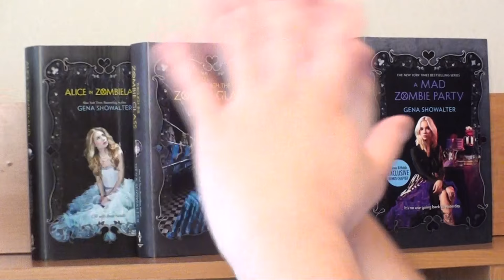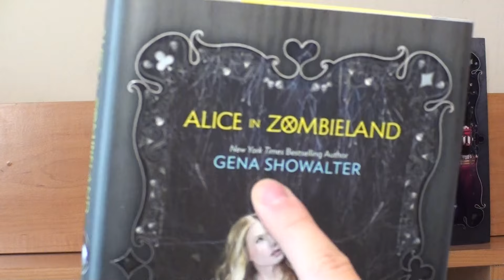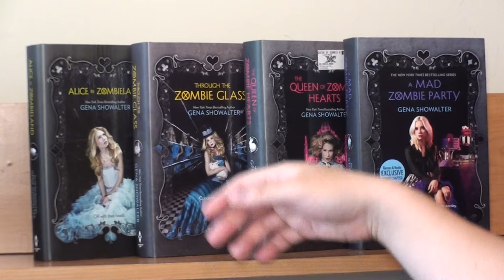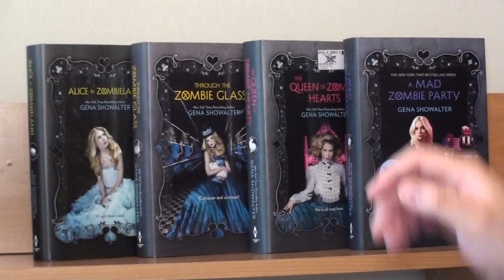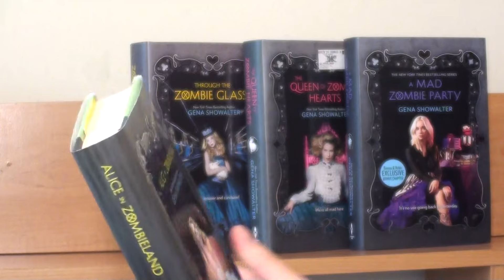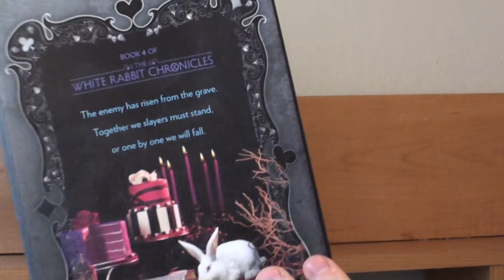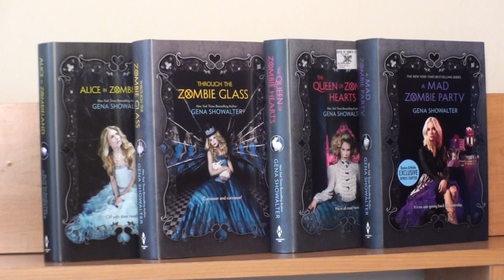White Rabbit Chronicles (Alice in Zombieland) Book Series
Let's Talk about Gena Showalter's Zombie Book Series